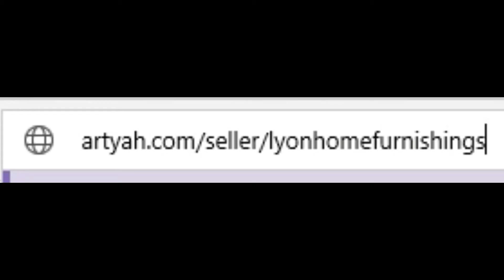CHECK OUT OUR ARTYAH! | Etsy | Lyon Home Furnishings